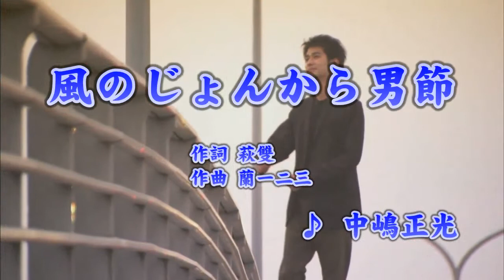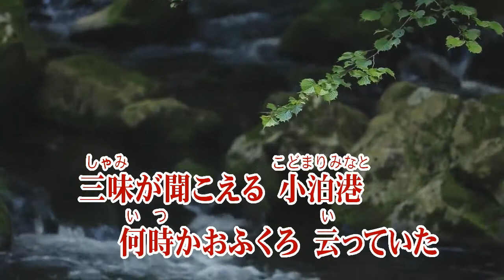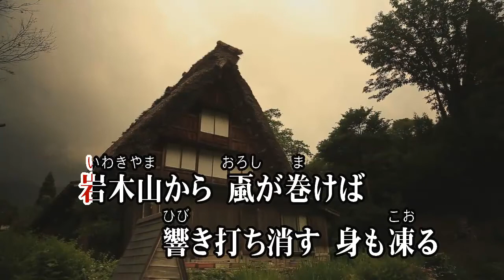カラオケ/(カバー) 風のじょんから男節/masahiko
風のじょんから男節
中嶋正光